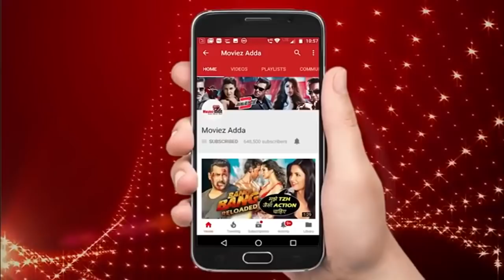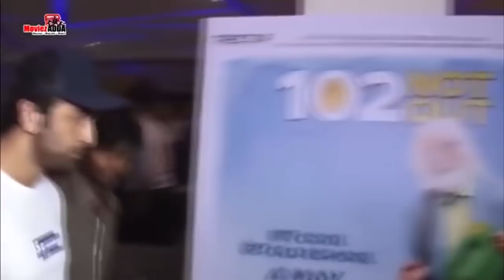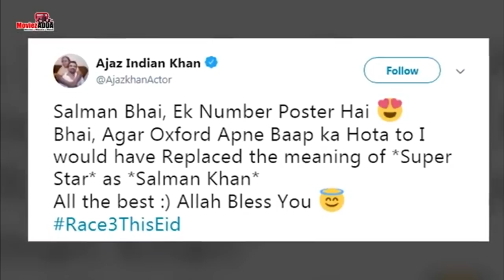Salman Khan's Race 3 Earns 190 Crore, Karisma Chooses Salman Khan Over Kareena Kapoor